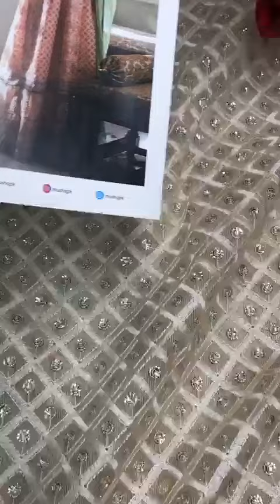Maria's colpection contact us on whatssapp 03244708768